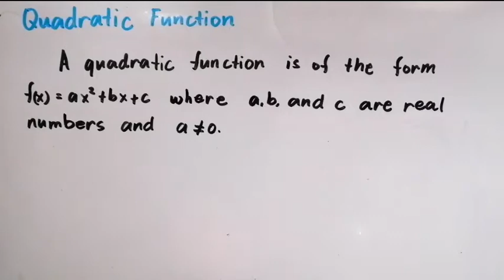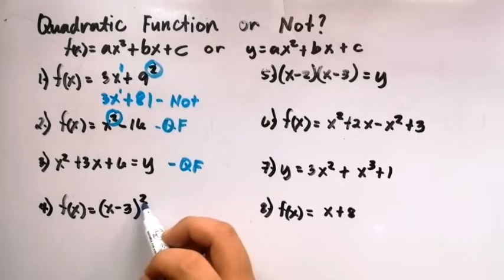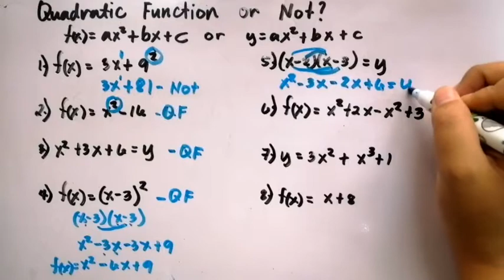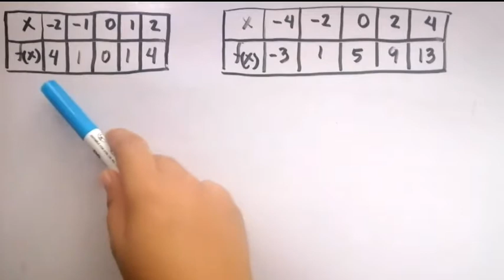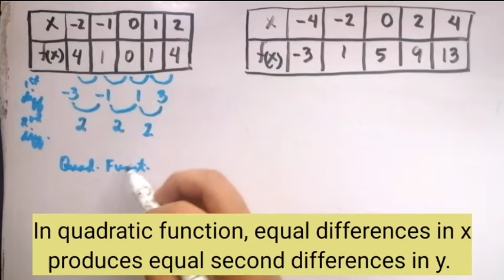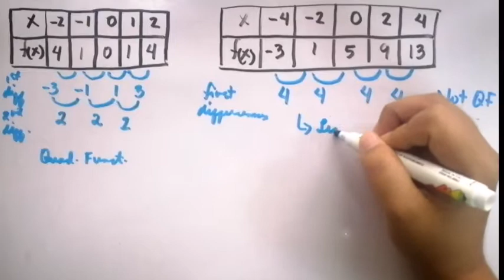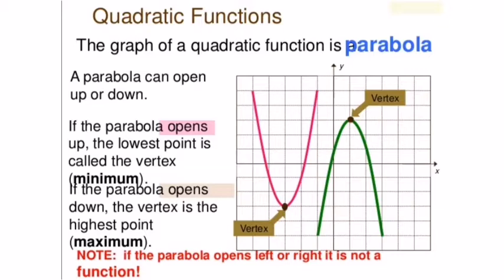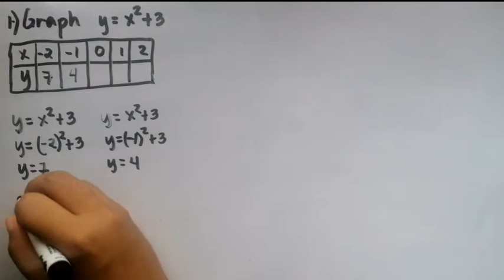INTRODUCTION TO QUADRATIC FUNCTION (Equation, Table of Values, Graph) |Tagalog Tutorial |MathTV PH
Ang video na ito ay tungkol sa definition ng quadratic function.
1. Quadratic Function or Not?
In terms of:
a. Equation
b. Table of Values
2. Graph of quadratic Function
3. How to graph quadratic functions?